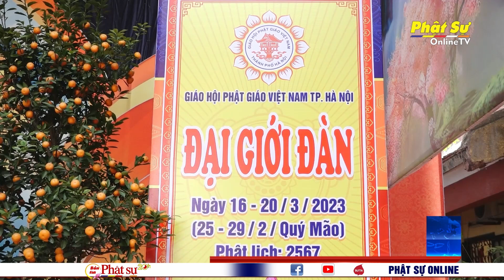HÀ NỘI: NGÀY HÀNH SÁM CUỐI CÙNG CỦA GIỚI TỬ TRƯỚC KHI THỌ GIỚI TẠI ĐẠI GIỚI ĐÀN HÀ NỘI